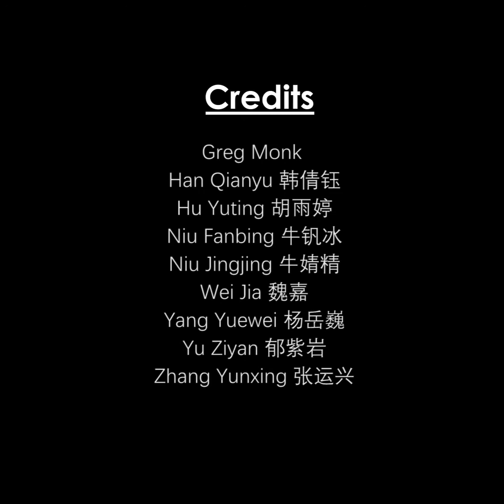Stone painting: Tell the stories of the Yellow River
Yellow River stone painting has become quite a unique art form in China. What's so special about it? Greg went to Wuhai, the first city the YellowRiver flows through in Inner Mongolia, to find out. Check out his artistic journey and what happened to his "rabbit" Alice in the video!